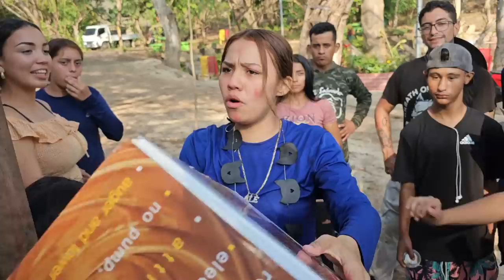NORMA sorprende a Ale con este ramo de Flores. Ale no pudo contener las lagrimas con este regalo.